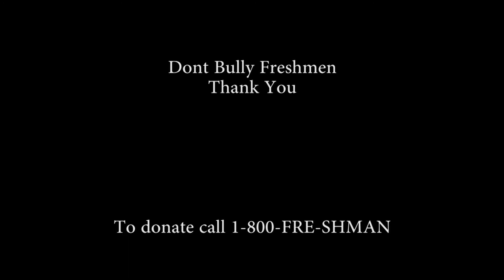Anti-Bullying PSA I Made For Class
wooowie i forgot to go and record something today so im just going to upload this. it could have been a lot better but we only had a week to make it so it ok.